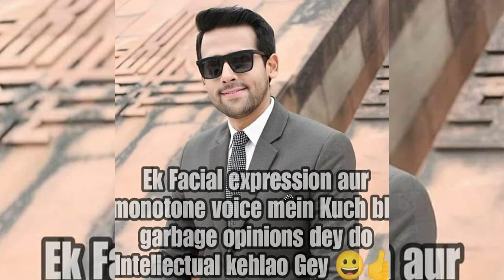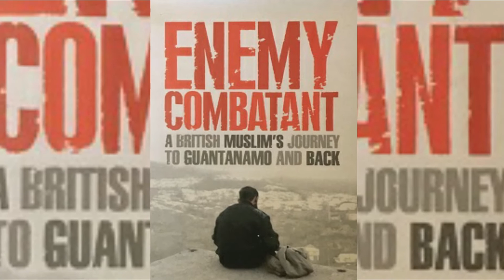Aafia Siddiqui daughter of the nation | Response to Syed Muzammil | Muzammil Ka Jhot | urdu | Hindi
afia sadeki story
afia siddika full story
history of aafia siddiqui in urdu
offiya siddiqui
Real Life Story Of DR Aafia Saddiqi
history of aafia siddiqui hindi
aafia siddiqui
dr aafia siddiqui
dr. aafia siddiqui